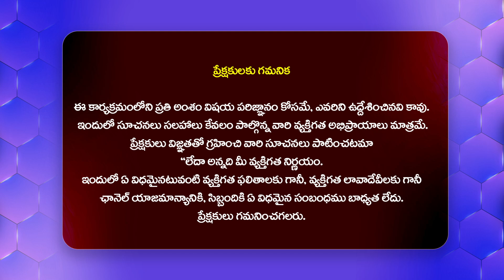జానీ మాస్టర్ నాతో ఎలా ఉంటారంటే..Aqsa Khan Revels SHOCKING Facts About Jhonny Master Issue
Watch► జానీ మాస్టర్ నాతో ఎలా ఉంటారంటే..Aqsa Khan Revels SHOCKING Facts About Jhonny Master Issue | @Filmytalkss